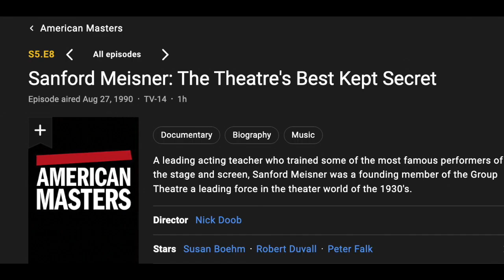Seinfeld Podcast | Katherine LaNasa | 140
Seinfeld Podcast Interview With Katherine LaNasa.

Support The Podcast and Shop For Seinfeld Apparel and More

We welcome Katherine LaNasa.  Katherine played Sgt. Cathy Tierney in the Season 6 Seinfeld episode, "The Beard."

Katherine is an Actress, former Ballet Dancer and Choreographer. You know her from starring roles in films such as "Jayne Mansfield’s Car," "The Campaign" and "Frozen Ground," as well as her many TV appearances Including "Three Sisters," "Judging Amy," "Two and Half Men," and "Imposters."

This Podcast Is Making Me Thirsty is a podcast dedicated to Seinfeld, the last, great sitcom of our time. We are The #1 Destination for Seinfeld Fans.

We talk in-depth with Seinfeld Guest Stars, Cast, Crew, and Writers. Hear the stories about your favorite Seinfeld scenes from those who were there.

We also welcome well-known Seinfeld fans from all walks of life including Authors, Entertainers, Comedians, and TV & Radio personalities.

We analyze Seinfeld and breakdown the show with an honest insight. We rank every Seinfeld episode and compare Seinfeld seasons. If you are a fan of Seinfeld, television history, sitcoms, acting, comedy or entertainment, this is the place for you.

"This Podcast Is Making Me Thirsty" is The #1 Destination Seinfeld Fans.